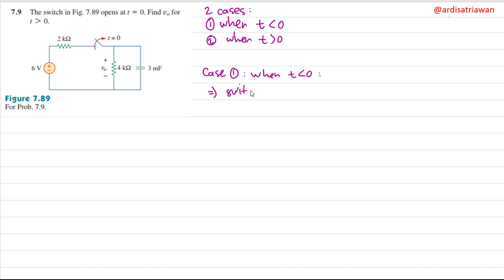Problem 7.9 - Fundamental of Electric Circuits (Sadiku) 5th Ed - RC Circuits (Bad mic)